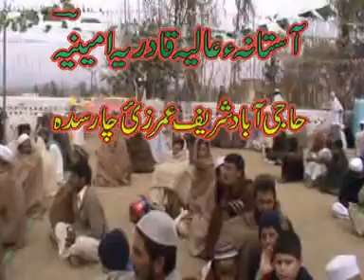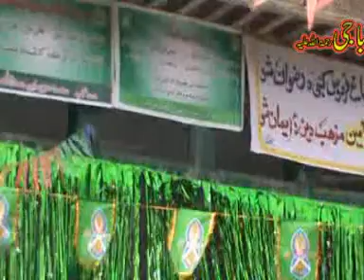PASHTU NAAT SYED MUNAWAR SHAH SAID ALI SHAH,Meelad sharif 2012,Haji abad sharif,Uploaded by haji nowsherwan adil